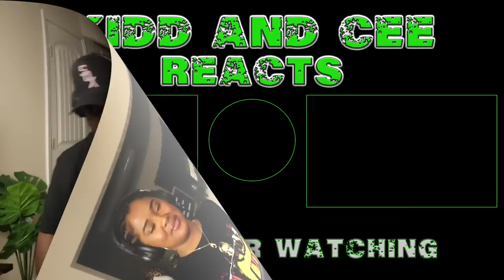Family Guy Funniest Cutaways | Kidd and Cee Reacts